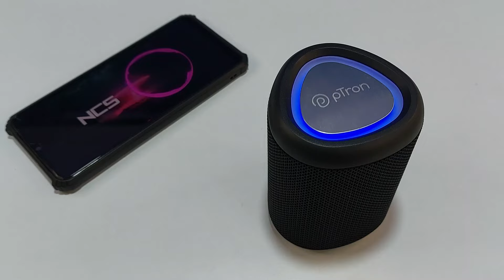Ptron Fusion Mount vs Boat Stone 190 Pro | Comparison & Sound Test | Bluetooth Speaker Under 1000